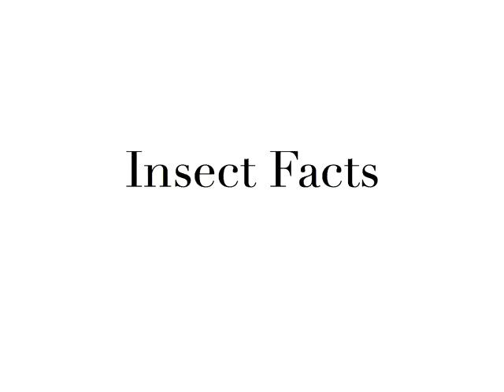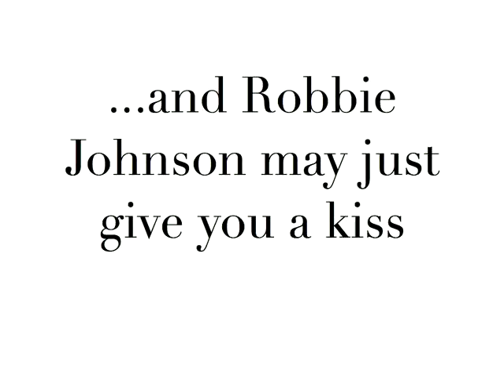"Insect Facts" With Robbie Johnson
Check out this video's extras!

Insects are strange creatures, truly truly strange.  I often wonder what they are about just before I'm about to smash them to smithereens.  So today, I decided to have my script writer find out some facts about those darn little creepy crawly things.

Note: Some or all of these facts may or may not be real.